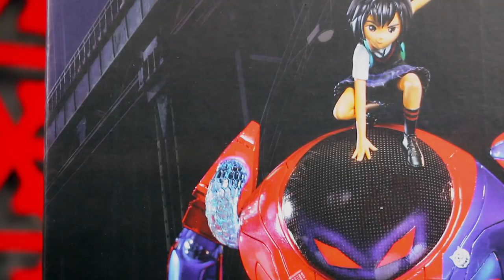SPIDERVERSE: Penny Parker, escultura de colección del mundo arácnido